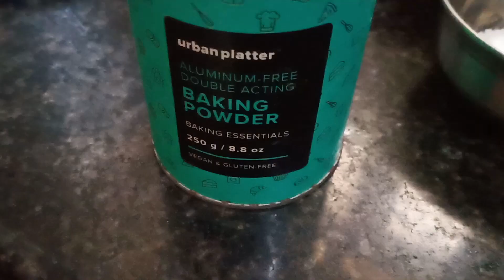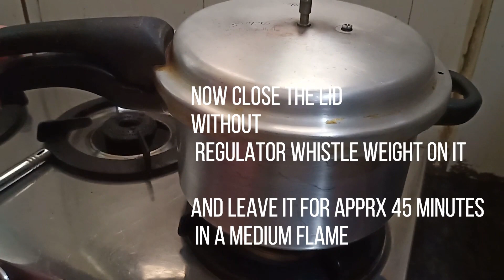Oreo cake made at home, without oven...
In this video I have shown you all how to make oreo biscuits cake at home.
This is really a very simple recipe and you can make cake without oven by using cooker.